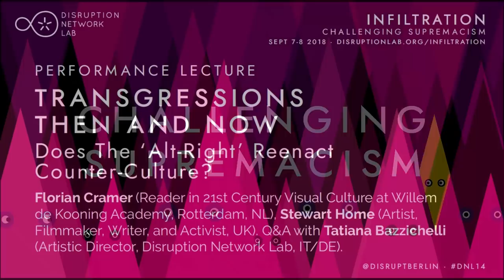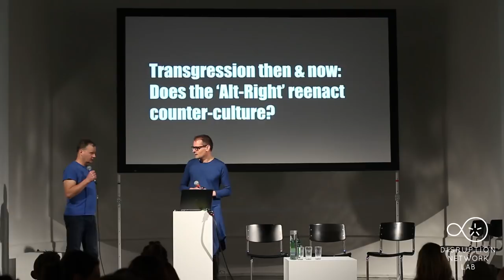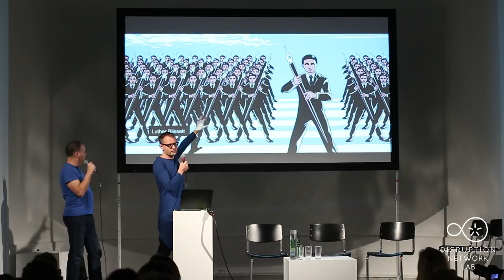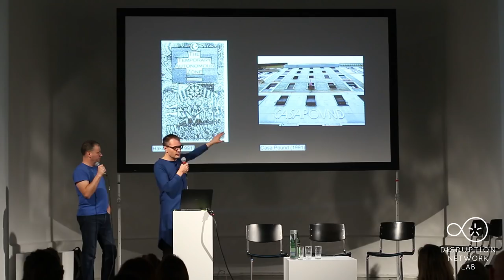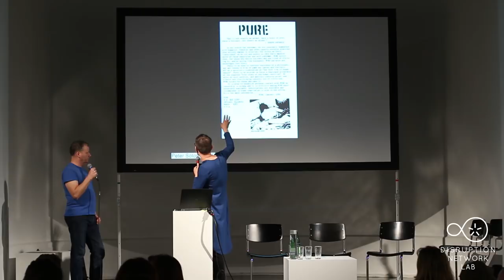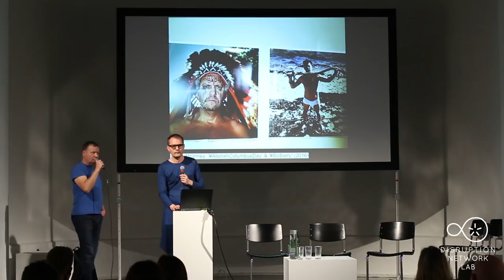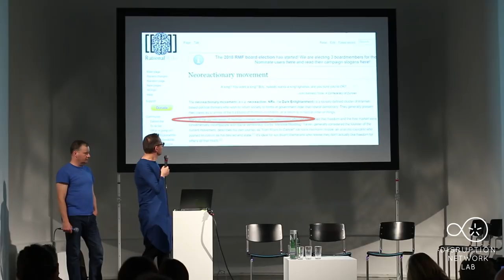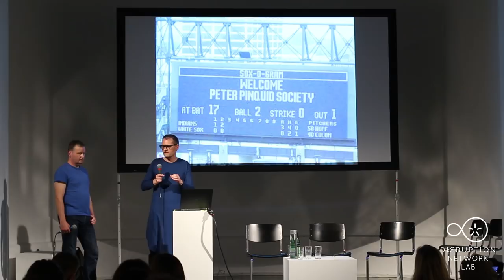DNL #14: Infiltration. Performance Lecture with Florian Cramer, Stewart Home, Tatiana Bazzichelli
Berlin, September 7-8, 2018
INFILTRATION: Challenging Supremacism
14th Event of the Disruption Network Lab, Kunstquartier Bethanien Berlin, Studio 1.

Programme Managers: Nada Bakr, Kim Voss, Rahel Währer

8 September, 2018
16:30 - 18:00
TRANSGRESSIONS THEN AND NOW: Does The ‘Alt-Right’ Reenact Counter-Culture?

Florian Cramer (Reader in 21st Century Visual Culture at Willem de Kooning Academy, Rotterdam, NL)
Stewart Home (Artist, Filmmaker, Writer, and Activist, UK)
Q&A with Tatiana Bazzichelli (Artistic Director, Disruption Network Lab, IT/DE)

Does the "Alt-Right" movement reenact avant-garde and underground cultural transgressions? And, if this is true, does it invalidate the latter? Florian Cramer and Stewart Home will revisit 1970s-1990s counter-cultural currents that used radical performance, viral communication and media hoaxes and examine the degree to which they may be seen as playbooks for the info warfare of the contemporary extreme right.
What are, for example, the historical links between the Luther Blissett Project of the 1990s, the Anonymous movement of the early 2000s and 4chan's "Alt-Right" of today? When did the pseudo-fascist camp in post-punk culture turn into actual fascism? To which degree did counter-culture, since the 1960s, involve extreme right wing actors? Were there overlooked fascist undertones in the various libertarian ideologies that flourished in the underground?